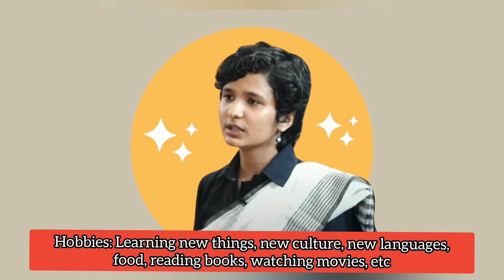All about UPSC Topper Shruti Sharma in bengali